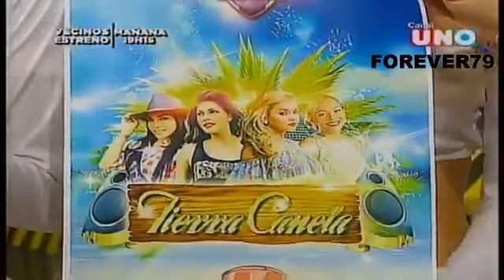Bln del Recuerdo - "Reto Tierra Canela"-fantasticos y Vengadores - (aldepigoficial)